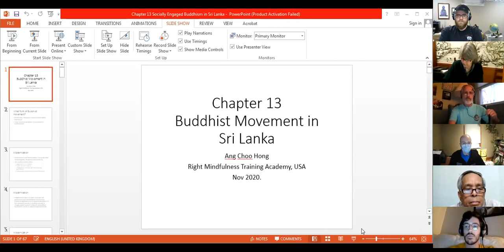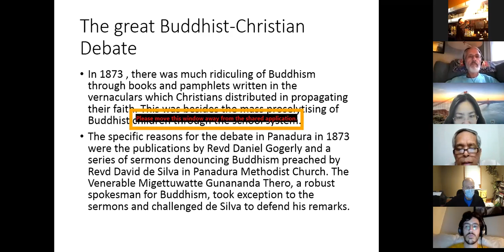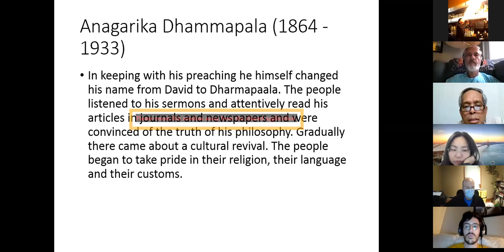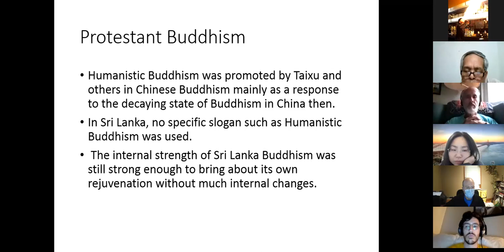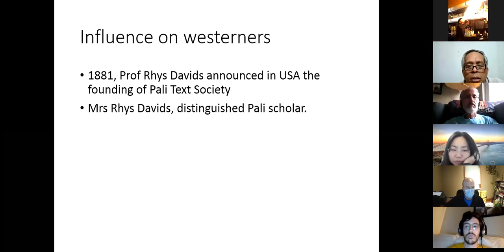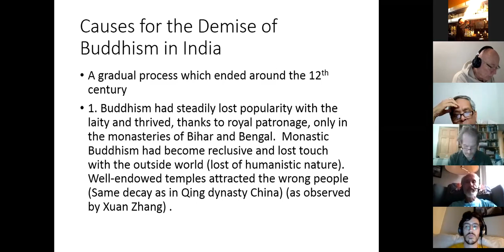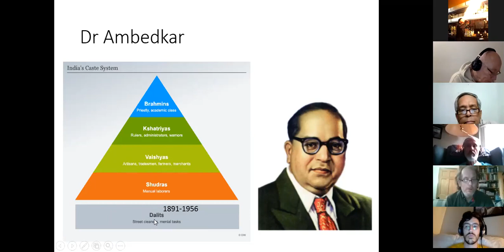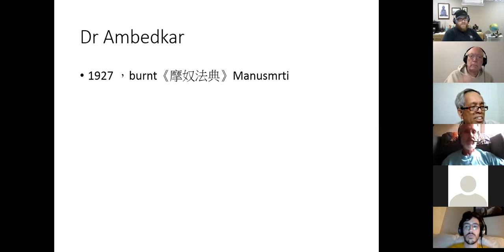DPBS13094 Humanistic Buddhism 2020 11 08 AM Class